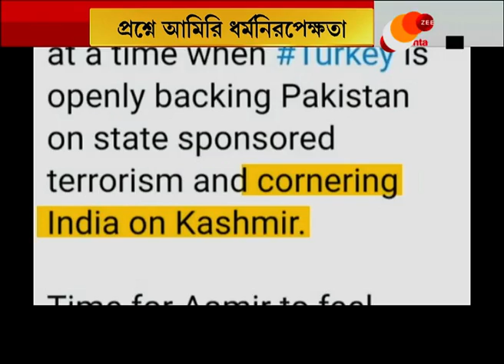খুল্লামখুল্লা ভারতবিরোধী, সেই Turkey-র First Lady-র সঙ্গে সাক্ষাৎ Amir Khan-র, Amir কি ধর্মনিরপেক্ষ?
Aamir Khan's Meeting With Turkish First Lady Emine Erdogan erupts controversy। যে দেশের সরকার খুল্লামখুল্লা ভারতবিরোধী, দিল্লি হিংসায় হিন্দুদের দিকে আঙুল তুলেছিলেন তুরস্কের কট্টরপন্থী প্রেসিডেন্ট, সেই দেশের ফাস্ট লেডির সঙ্গে আমিরের সাক্ষাত্, প্রশ্নের মুখে আমিরের ধর্মনিরপেক্ষতা।